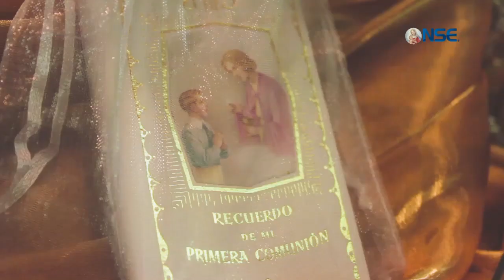Apertura de la Semana Santa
Si este programa te ayudó compártelo y ayúdanos a seguir evangelizando con una donación en las siguientes cuentas:

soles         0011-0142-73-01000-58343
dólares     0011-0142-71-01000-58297